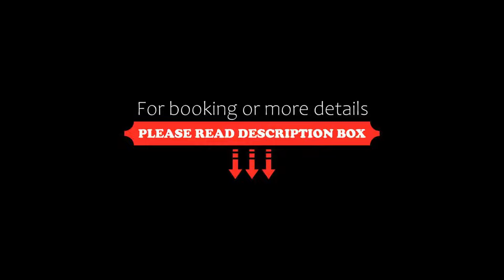Albergo Ristorante da Domenico, Monte San Savino, Italy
About Property:
Albergo Ristorante da Domenico features a restaurant, bar, a shared lounge and garden in Monte San Savino. Among the facilities at this property are room service and a concierge service, along with free WiFi throughout the property. Free private parking is available and the hotel also provides car hire for guests who want to explore the surrounding area.
The hotel will provide guests with air-conditioned rooms offering a desk, a safety depo...
Property Type: Hotel
Address: Via Santa Maria delle Vertighe 634, 52048 Monte San Savino, Italy
Searching For
1. Albergo Ristorante da Domenico - Monte San Savino - Italy
2. Albergo Ristorante da Domenico - Monte San Savino - Italy Address
3. Albergo Ristorante da Domenico - Monte San Savino - Italy Rooms
4. Albergo Ristorante da Domenico - Monte San Savino - Italy Amenities
5. Albergo Ristorante da Domenico - Monte San Savino - Italy Offers and Deals
Audio Credit:
Track Title: Blank Slate
Artist: VYEN